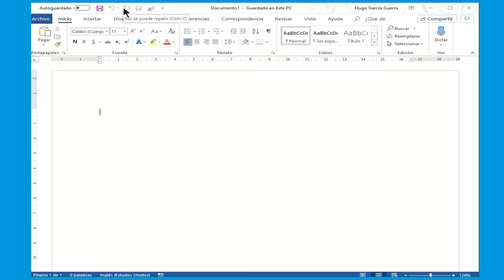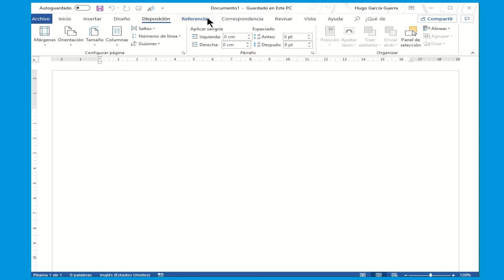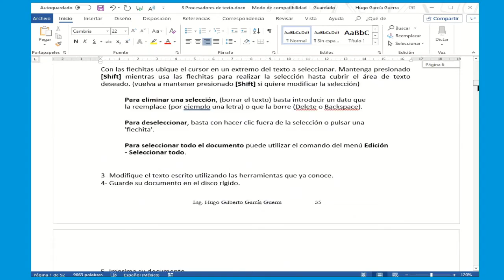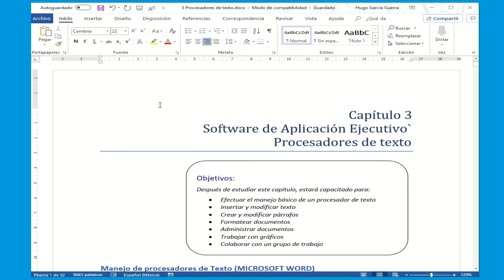Introducción a Word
Como empezar a trabajar en Word